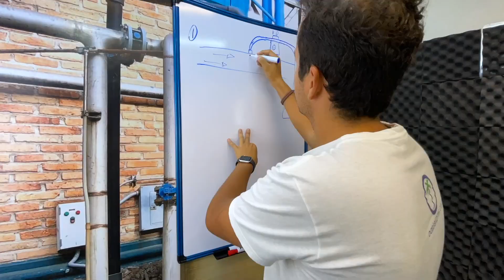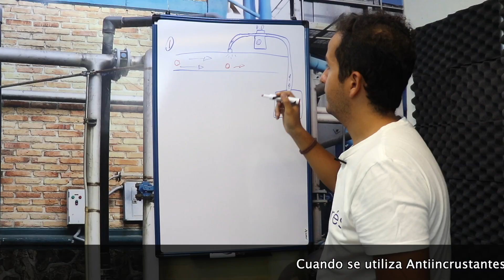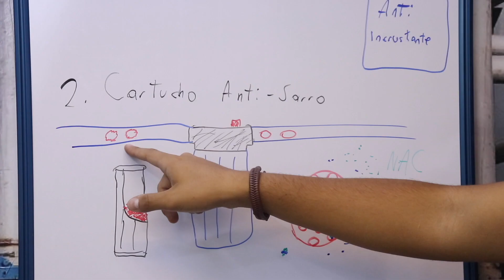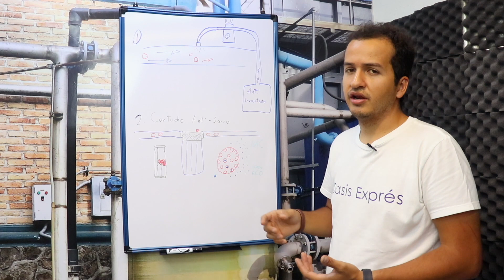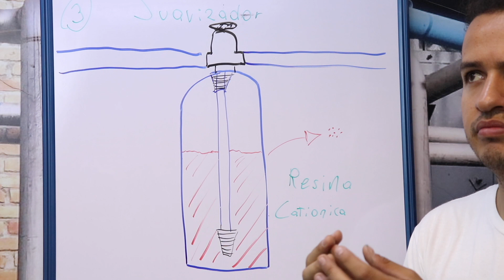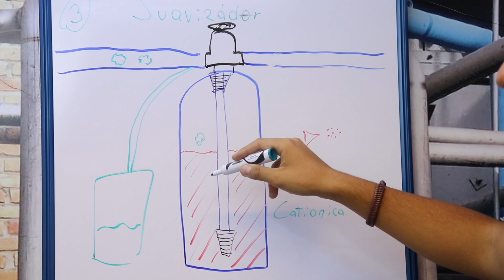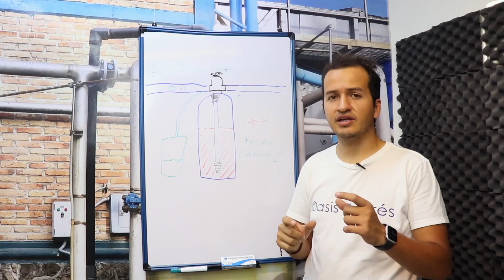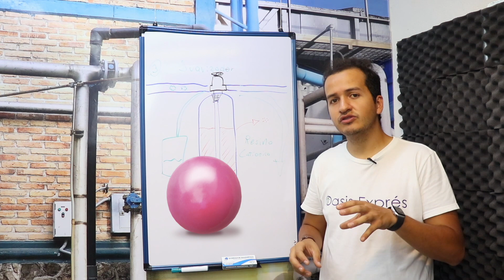¿Suavizador o Antiincrustantes? | Adiós al agua dura | Oasis Exprés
Con este video aprenderás a combatir la incrustación en tus tuberías, coladeras, calderas y sobre todo, en las membranas de osmosis inversa.

Recuerda que las 3 soluciones mencionadas en este video puedes encontrarlas en nuestra tienda en línea oasisexpres.com

So requieres asesoría personalizada puedes contactarnos vía WhatsApp en la siguiente liga
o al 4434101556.